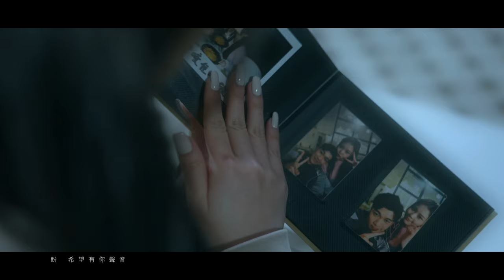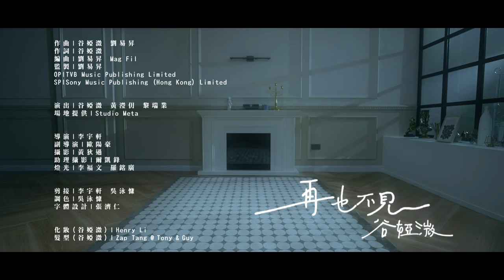谷婭溦 Vivian - 再也不見 (劇集《法證先鋒V》片尾曲) (Official MV)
分手後，我也明白到我們的愛已經再回不到了從前，無法回到最當初相愛著對方的那天。

日夜思念著你的臉，徹夜難眠，每日獨自在家中沉湎於過去
事實是你已早走得很遠，原來今天只得我仍困在回憶裡 停留在原點。

如果可以，我也很想知道你的近況，跟你說聲我想你
谷婭溦 Vivian《再也不見》

作詞：谷婭溦
作曲：谷婭溦 / 劉易昇
編曲：劉易昇 / Mag Fil
監製：劉易昇

等 等到雨停了
關於你 留給我的回憶
和 希望有你聲音
卻看不見 看不見

等 等到風停了
而你 早已經走得更遠
一心為你留白
卻都是阻礙
為什麼突然
它斷了線

看不到你的臉
怎麼也看不見
你傷心的表現
無法再回到最初那天
就是那個下雨天
你已經走到我的前面
好像在夢裡遇見

沒有你的房間
冰冷的氣息撲面而來 淚滿面
看著模模糊糊的視線
想起忘了的誓言
我的世界已經在轉變
愛也在消失不見
再也不見

等 等到風停了
一心為你留白
卻都是阻礙
為什麼突然間
它斷了線

看不到你的臉
怎麼也看不見
你傷心的表現
就是那個下雨天
愛也在消失不見
再也不見

再也回不到從前

好想再見一面
曾經美好的回憶還心心念念
卻不⾃覺我還在原點
思思念念夜夜眠
不知想了停了多少年
愛也在消失不見
再也 不見